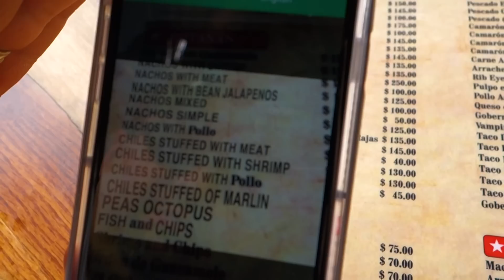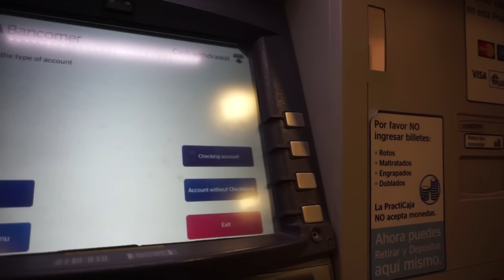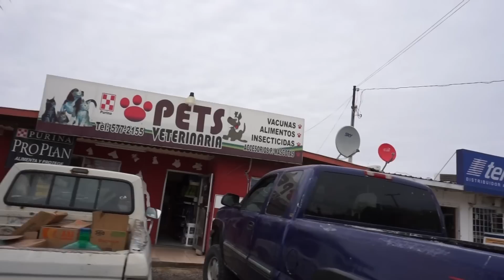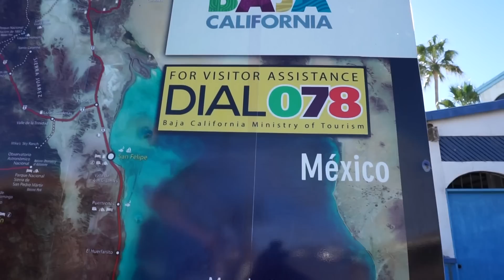World’s Best Tips for RV, VAN & OVERLAND Travel 🇲🇽 Baja California, Mexico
15 tips to survive and thrive overland travel in Baja California, Mexico.  Camping life south of the border is an amazing cultural and natural experience, we will help to keep you safe and make the most of your overlanding travel on the Baja peninsula.

The global health insurance video!

Our other friends featured in the B-Roll of this video.